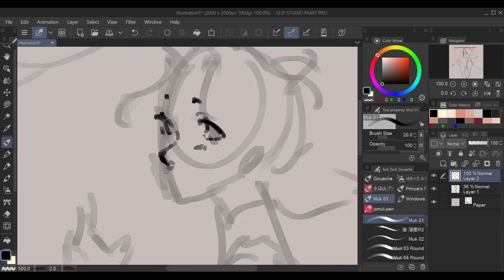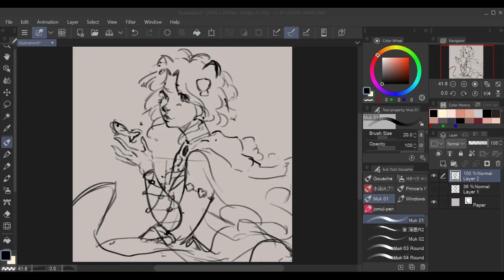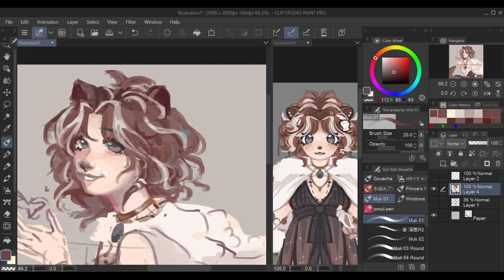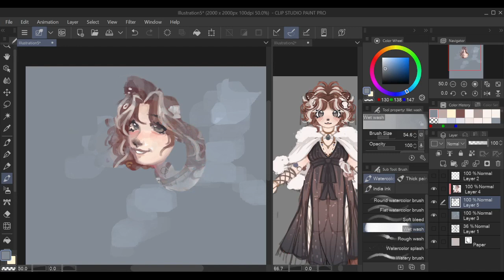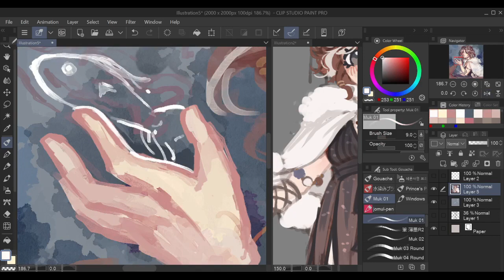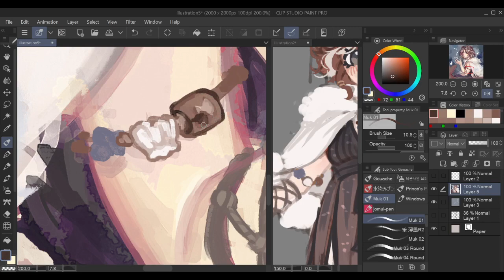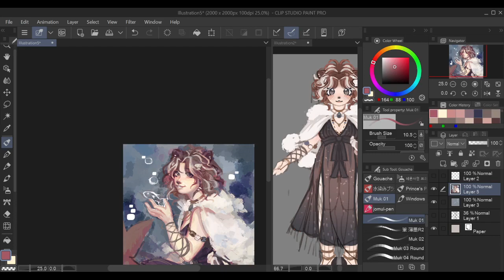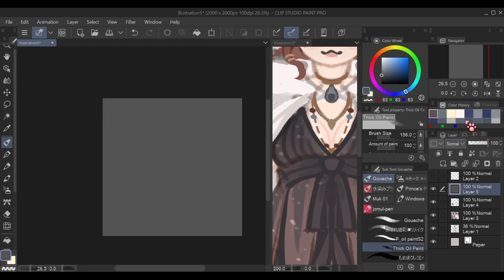otter in the water 【 fanart speedpaint 】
❁ཻུ۪۪♡ ͎. Info
↳ you can find me @ hachikos or hachik0s_ on any socials!